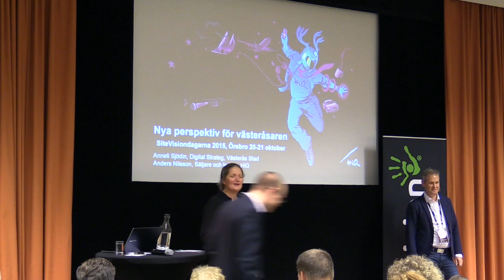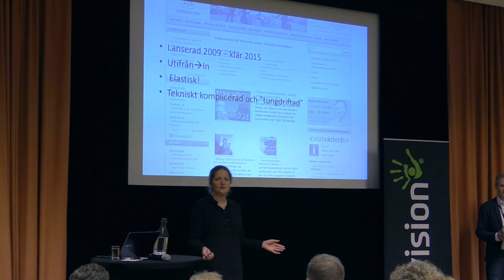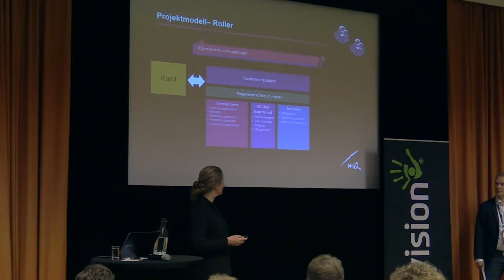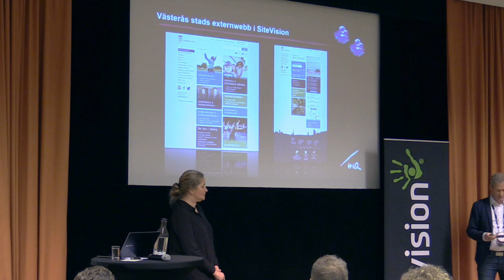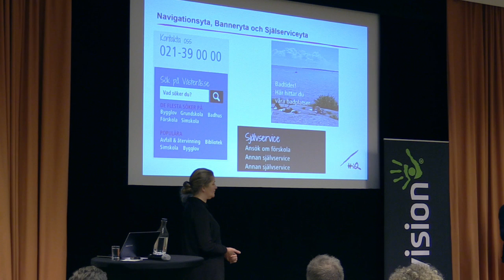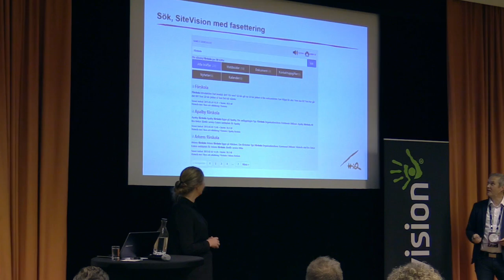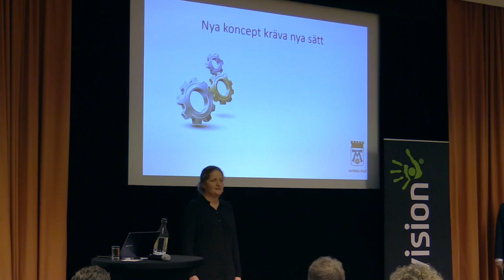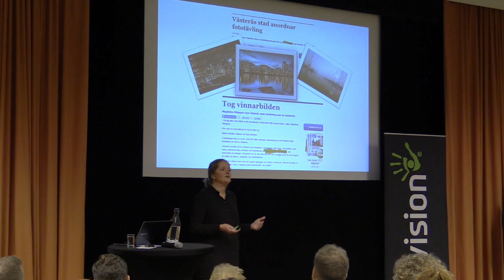Nya perspektiv för västeråsaren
Istället för att som tidigare spegla organisationen genom ett inifrån-ut-perspektiv är Västerås stads webbplats nu utformad enligt ett utifrån-in-perspektiv. Anneli och Anders kommer att prata om utmaningar och möjligheter med detta.